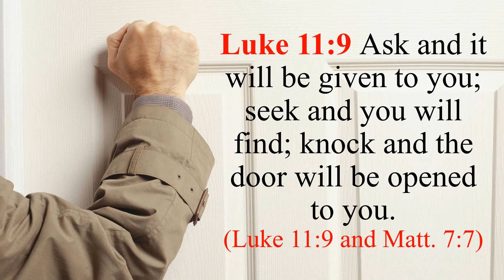Luke 11:9 Song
To help my kids memorize Luke 11:9, I put it to “Seek Ye First.”  The text is, "Ask and it will be given to you; seek and you will find; knock and the door will be opened to you."  Sing the song and you will memorize this verse and reference quickly and easily. If you would like to record this scripture memory verse to a different tune, or if you can make a better recording, please leave a link to yours in the comments. Thanks!